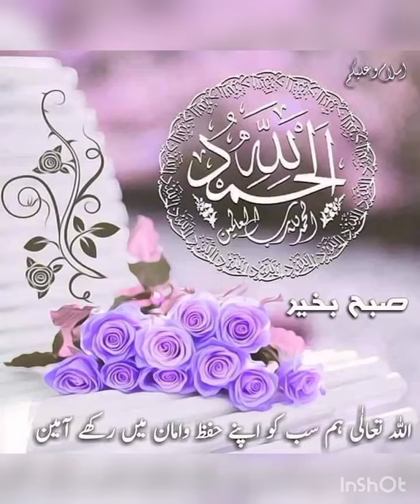wear fancy Dress cutting, Best new frok collection #2021 ویلوٹ کے سوٹ کی کٹنگ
Velvat party wear fancy Dress cutting, Best design new collection 2021    ویلوٹ کے سوٹ کی کٹنگ